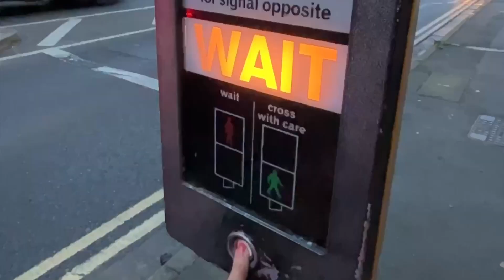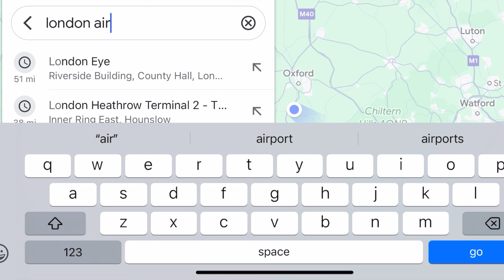10 things to know before visiting London| Must Knows LONDON TRAVEL TIPS, What NOT to Do!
10 things to know before visiting London | Must Knows LONDON TRAVEL TIPS, What NOT to Do!

My tips will explain what to know before moving to England even if you going to London for the first time. When you want to plan a London trip from India, there are so many options on the internet, that you can easily get confused about so many things. You will spend hours on google and still will feel it difficult to plan. No worries, I am here with my London travel experiences, just know all the things beforehand and your London travel plan will be awesome.